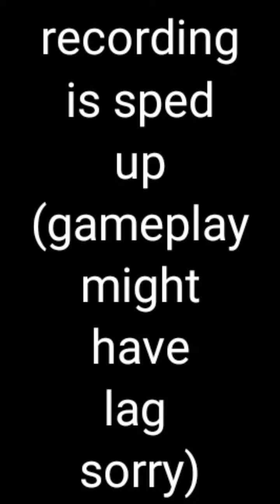playing rush (request by cloudybliss)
ABC SINGING:
ABCDEFGHIJKLMNOPQRSTUVWXYZ